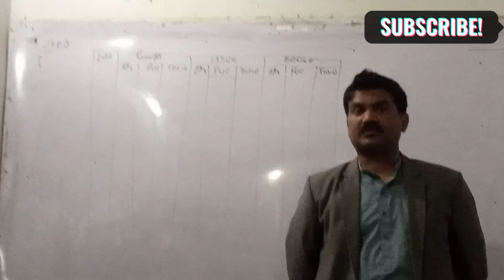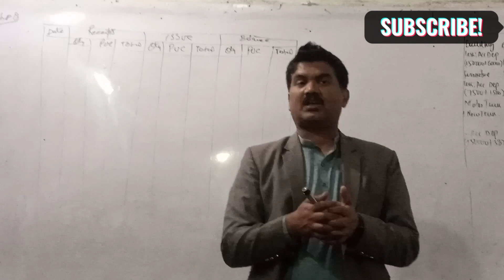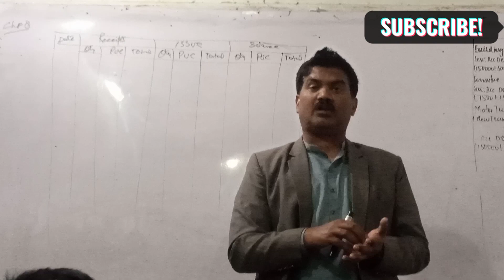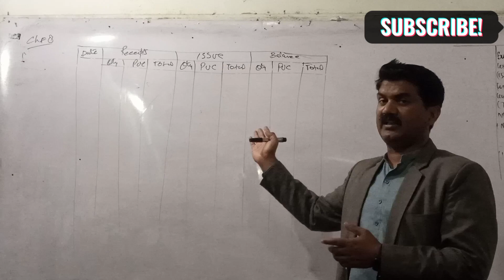LIFO,FIFO with return, Material Costing, Cost Accounting